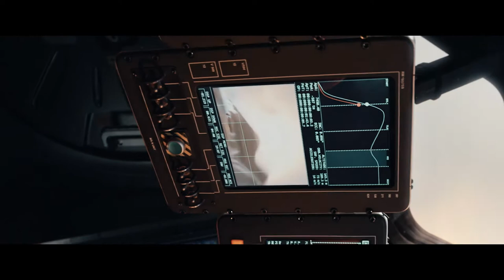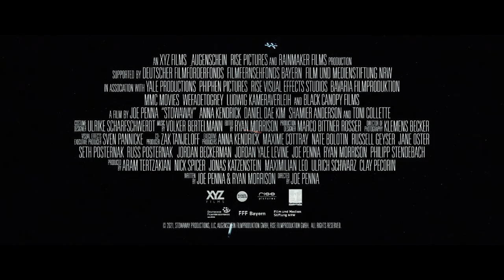STOWAWAY - Trailer (deutsch german) (Film 2021)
Ein blinder Passagier bringt die Crew eines Raumschiffs auf Marsmission in Lebensgefahr. In den unendlichen Weiten des Alls beginnt ein Wettlauf gegen die Zeit.